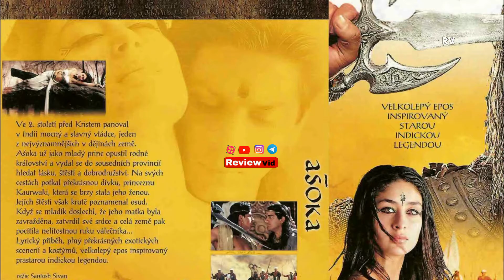معرفی 10تا از بهترین فیلم های هندی | اکشن و تاریخی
معرفی بهترین فیلم های هندی تو ژانر فیلم های اکشن - تاریخی
بهترین فیلم های اکشن تاریخی سینمای هند

بهترین و جدیدترین فیلم ها و سریال های خارجی رو معرفی و پیشنهاد میکنم

00:00 مقدمه
00:25 فیلم اول
01:27 فیلم دوم
02:35 فیلم سوم
03:38 فیلم چهارم
04:40 فیلم پنجم
05:40 فیلم ششم
06:54 فیلم هفتم
07:55 فیلم هشتم
08:51 فیلم نهم
09:55 فیلم دهم
10:51 فیلم های دیگه

| shershaah (2021)
شیرشاه محصول سال 2021 سینمای هند
| asoka (2001)
فیلم آشوکا با بازی شاهرخ خان
| rudhram adevi (2015)
فیلم سینمایی تاریخی حماسی رودراما
| bahubali: the concusion (2017)
باهوبالی قسمت دوم :فرجام
| baahubali: the beginning (2015)
فیلم باهوبالی : آغاز
| tanhaji : the unsung warrior (2020)
تانهاجی: جنگجوی ستایش نشده
| kesari (2019)
فیلم هندی و حماسی زعفرانی محصول سال 2019
| panipat (2019)
پانی پت 2019 فیلم اکشن تاریخی
| sye raa narasimha ready (2019)
فیلم سینمایی زنده باد ناراسیما ردی 2019
| bajira mastani (2015)
فیلم عاشقانه - تاریخی و اکشن باجیرو مستانی

* لطفا موارد پایین رو بخونید :

1. فیلم ها و سریال های معرفی شده اسپویل نمیشن و اگه اسپولی تو کار باشه و قرار باشه داستان فیلم لو بره حتما قبلش هشدار میدم - واسه همین میتونید با خیال راحت ویدیوها رو ببینید

2. بعضی از فیلم های معرفی شده بخاطر صحنه های غیر اخلاقی - خشن یا به شدت ترسناک درجه سنی R گرفتن و تماشای اونا برای همه مناسب نیست - لطفا به این تذکر که اول و آخر ویدیو ها یا تو قسمت توضیحات ذکر میکنم توجه کنید

3. لطفا تو ساخت ویدیو های بعدی مشارکت کنید و فیلم ها یا سبک فیلم های مورد علاقه خودتون رو تو قسمت کامنت ها پیشنهاد کنید

اینستاگرام:
اینجا هم میتونید تریلر فیلم های جدید و باحال رو ببینید و از انتشارشون با خبر بشید:

فیلم های کامل از بین آثار معرفی شده تو کانال آپاراتی ما هم قرار میگیره - تو لینک پایین میتونید به اون صفحه هم سر بزنید و ازمون حمایت کنید:

تو این کانال به غیر فیلم های جدید - داغ و به روز منتشر شده - رو فیلم های خاص - فیلم های اکشن و رزمی تمرکز میکنیم - فیلم های هندی هم طرفدار های زیادی دارن و اون ها رو هم چند وقت یکبار معرفی میکنیم
علاوه بر فیلم های بالا _ اینجا میتونید فیلم های ابرقهرمانی - علمی تخیلی و ترسناک و جنایی رو هم ببینید

معرفی 10 تا از فیلم های اکشن و تاریخی سینمای بالیوود فیلم های هندی برتر تاریخ سینمای هند معرفی و بررسی فیلم های برتر هندی فیلم های اکشن تاریخ مثل شیرشاه 2021 و فیلم تاریخی و حماسی زعفرانی از برترین آثار سینمای هندوستان
فیلم هندی زعفرانی 2019 با دوبله فارسی دانلود فیلم kesari فیلم اکشن حماسی panipat 2019 فیلم سینمایی باهوبالی 1 - 2 بدون سانسور با دوبله فارسی دانلود فیلم tanhaji 2020 فیلم عاشقانه و تاریخی bajiro mastani 2015 | فیلم اکشن آشوکا محصول سال 2001 با بازی شاهرخ خان